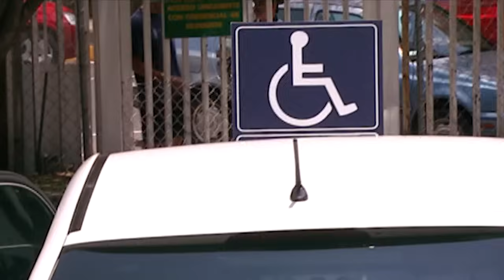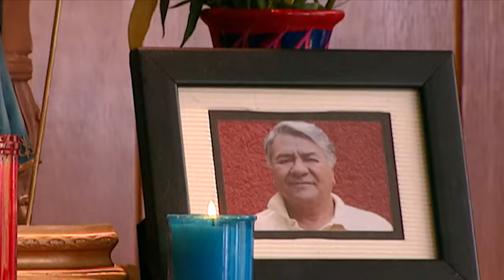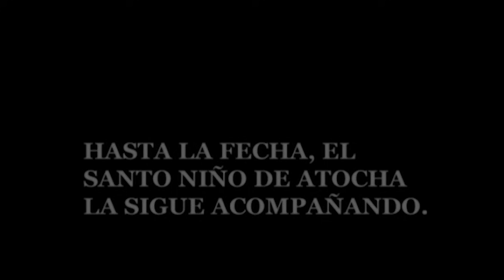Con fe, todo puede suceder | A Cada Quien Su Santo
El papá de Cristal y Enrique se avergüenza de tener hijos ciegos, los rechaza a tal grado de que los manda a un internado para que vayan a estudiar.